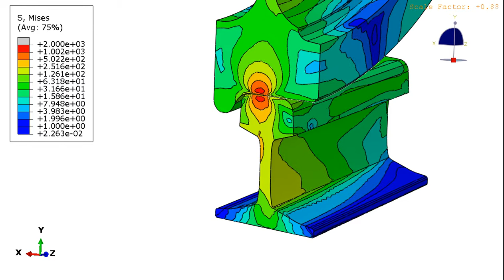SYSDYMATS - Rail Wheel Contact Analysis through FEM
Internal stress computed by finite element calculation in ABAQUS to highlight rail-wheel contact surface evolution as well as quantify contact stiffness.